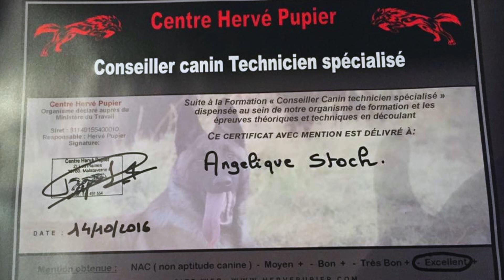Angélique STOCH Éducateur Canin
Vidéo e présentation / Angélique STOCH - Educateur Canin